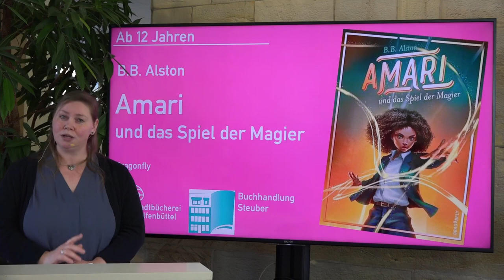Vom Geheimtipp zum Lieblingsbuch - Amari und das Spiel der Magier